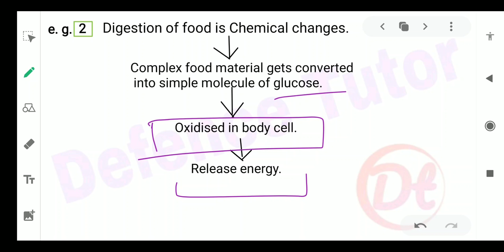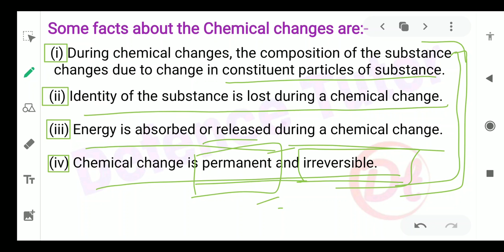L-2|UPSC-NDA|PHYSICAL and CHEMICAL CHANGES|What is chemical Changes?|Nda chemistry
In this lecture I have discussed about Physical_Change of the chapter Physical and Chemical Change. Here after discussing the concepts I have solved so many problems related to the concept and the NDA.

Nda chemistry
nda chemistry
NDA chemistry